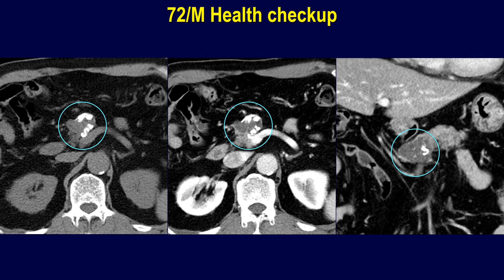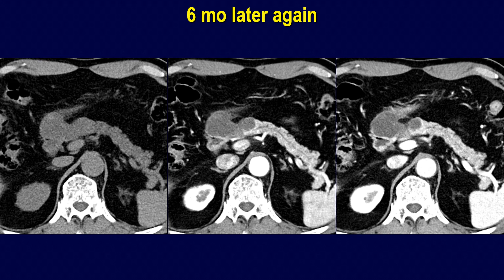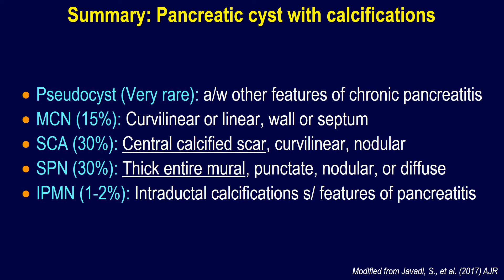Lobulated unilocular cystic mass of pancreas with mural calcification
Pancreatic cyst with calcifications:
Pseudocyst (Very rare): a/w other features of chronic pancreatitis
Mucinous cystic neoplasm, MCN (15%): Curvilinear or linear, wall or septum
Serous cystadenoma, SCA (30%): Central calcified scar, curvilinear, nodular
Solid pseudopapillary neoplasm, SPN (30%): Thick entire mural, punctate, nodular, or diffuse
Intraductal papillary mucinous neoplasm, IPMN (1-2%): Intraductal calcifications s/ features of pancreatitis